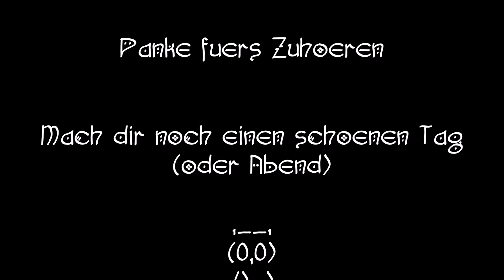Basilus Mummelpelz und Hieronymus Kragenpeter - Manfred Kyber - Märchen, Geschichten & Sagen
"Der Bär Basilus Mummelpelz stand vor der Wohnung seines Vetters, des Kragenbären."

Eine Geschichte über zwei ungleiche Gesellen auf Honigsuche.
Entnommen aus Manfred Kybers "Gesammelte Tiergeschichten" von 1926.